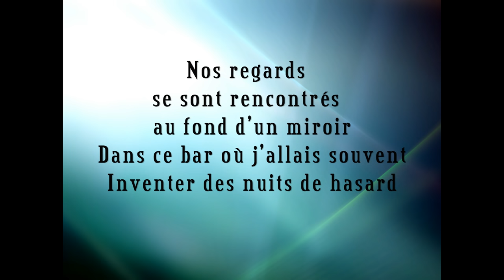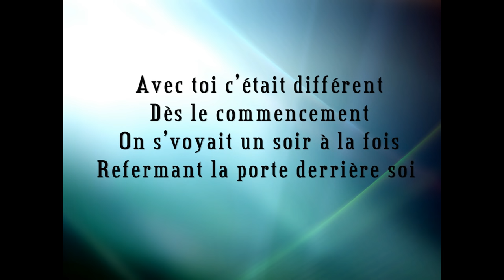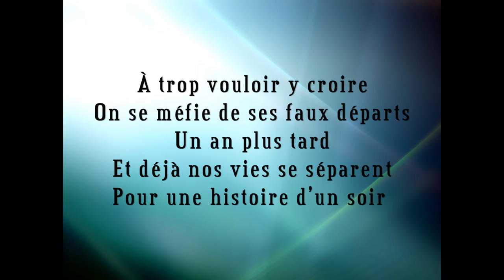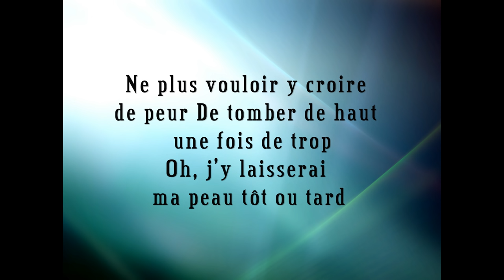Marie-Denise Pelletier - Pour une histoire d'un soir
Vidéo pour apprendre les paroles